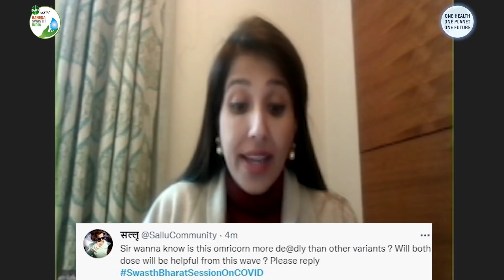Coronavirus News: How To Cope With COVID-19 Third Wave And Omicron Variant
With the Omicron variant of coronavirus spreading fast and as India faces the third wave of COVID-19 pandemic, we talk to Dr Jalil Parkar, Senior Pulmonary Consultant, Lilavati Hospital. Dr Parker answers the frequently asked questions around the Omicron variant of coronavirus and how to cope with the ongoing third wave.